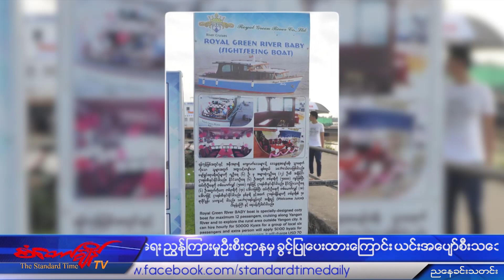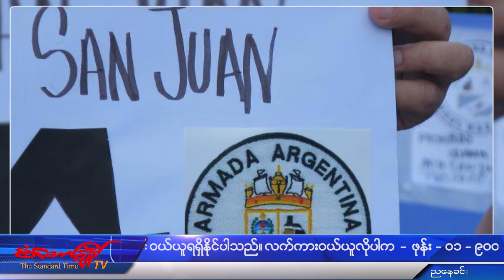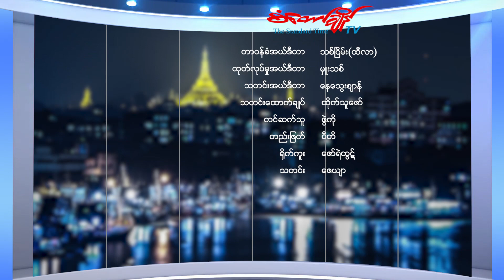စံေတာ္ခ်ိန္သတင္းဌာန၏ ညေနခင္းသတင္းတုိက္ရုိက္ထုတ္လႊင့္မႈ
(၁၇-၁၂-၂၀၁၇ ၊ တနဂၤေႏြေန႔)